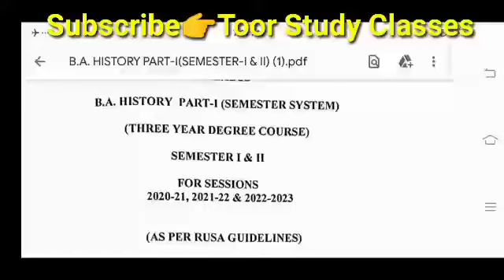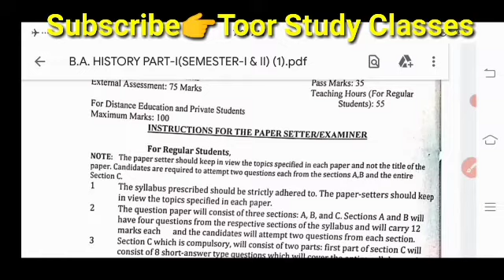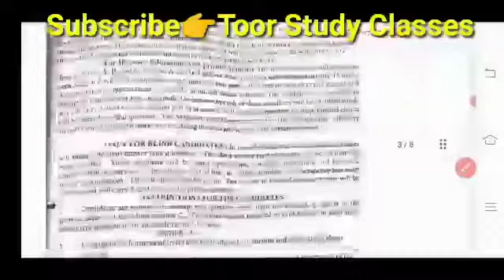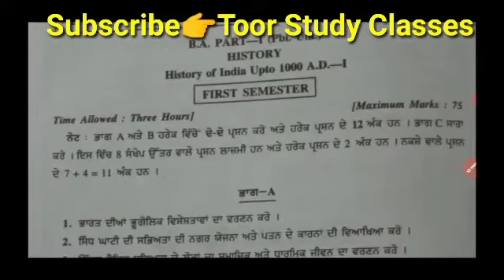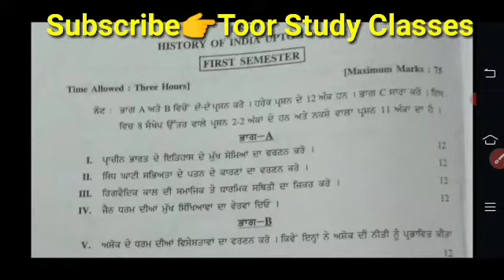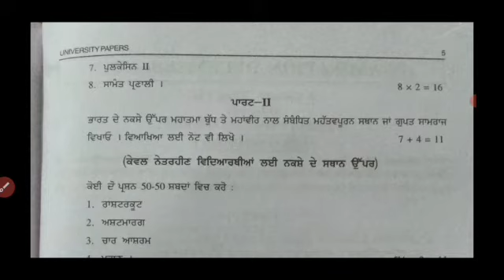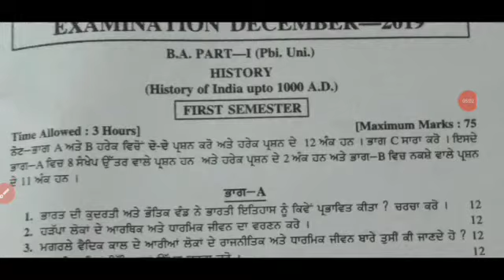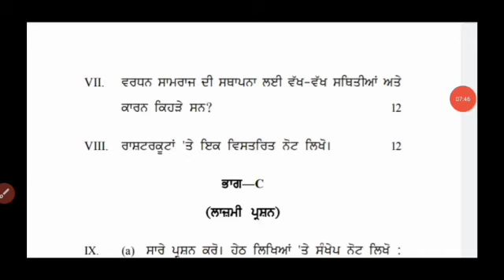BA semester first History imp_questions previous exams modal test paper paper pattern Ba history